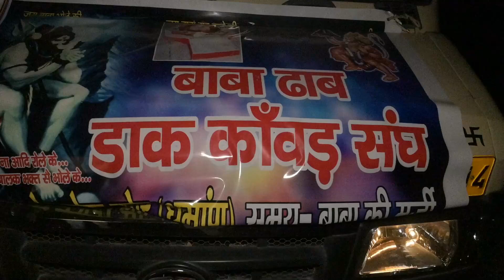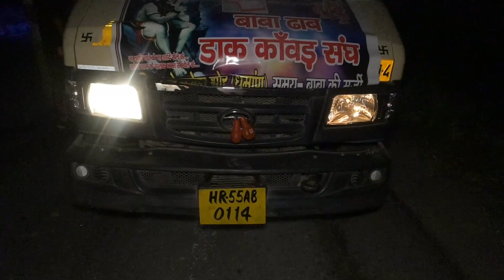बाबा ढाब वाला बरोदा कावड़ यात्रा।हरिद्वार से बरोदा मंदिर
बाबा ढाब वाला
बाबा ढाब आला
baba dhab wala
baba dhab ala
broda mor
broda(sonipat)
mela darsan
mela baba ka
mela baba dhab wala ka
dhab wala pooja
haridwar to baroda kawad yatra
kul devta
desi lifestyle
desi lyfstyle
desi bnde
desi munde